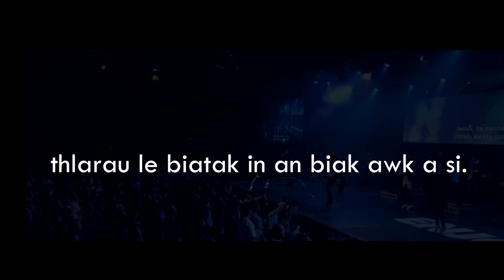Thlarau le Biatak Trailer - Chin Baptist Church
Pathian cu thlarau a si i a biatu hna nih thlarau le biatak in an biak awk a si. Hi album nih Pathian na biaknak ah A Thlarau hmualngeihnak thawngin A Biatak cu aan ruah/chawnnak si ko seh. 'Thlarau le Biatak' hlafung cu muru chiah in, 'Jesuh Khrih Ka Nunnak' le 'Nifatin Nang Kan Herh' hla hna aa tel.

Cawk khawh le thazaang pek khawh cio i zuam hna usih. Nan pekchanhmi vialte Amah biakinn thiang remhnak caah a si lai.